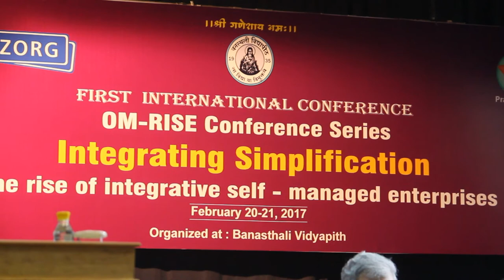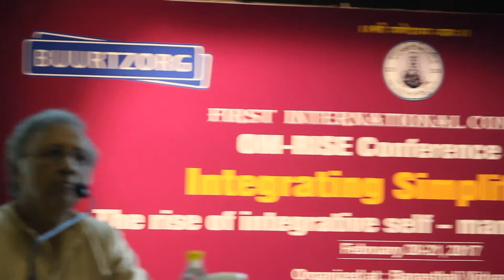OMRISE Conference Welcome Address by Prof. Siddharth Shastri and Prof. Harsh Purohit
Prof. Siddharth Shastri delivered the welcome address and Prof. Harsh gave introduction about OMRISE and its vision.

Video Credits: Student Volunteers of FMS-WISDOM - Vasundhara Singh, Vartika Goel, Kritika Singh, Shikha Hora, Ankita Chaudhary and Shivika Singh (B.Com 2015-18)